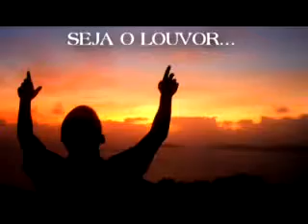Poderoso Deus.mp4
Já não sou cristão, nem acredito em Deus, mas publico um hino que nos meus tempos de crente e mesmo ainda hoje como não crente, me abençoa muito.